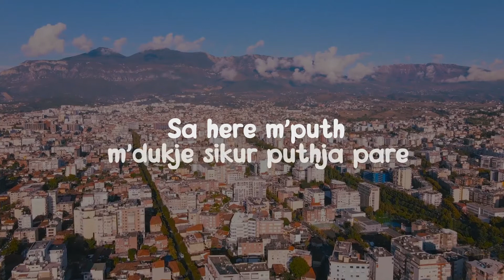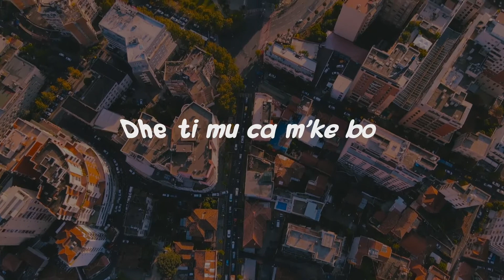Mozzik - n'Tiranë (Lyrics)